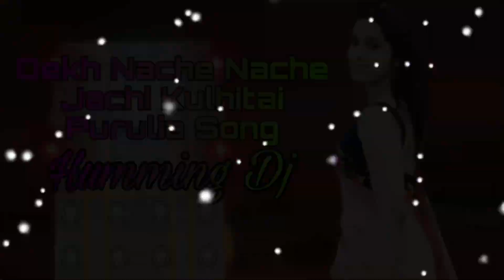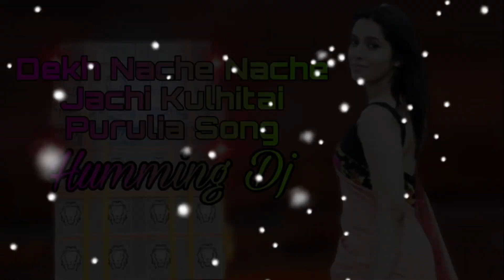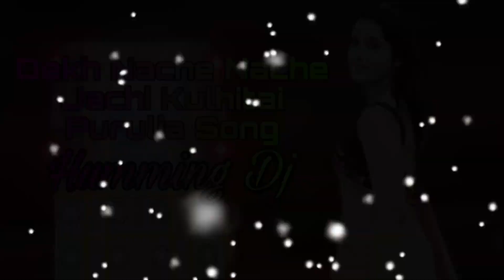Dekh Nache Nache Jachi Kulhitai Purulia Dj Song 2024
purulia dj song video
Purulia dj song 2024
dj dinu
dj dinu competition song
up mai takar dj sanzan
all the best
dj sarzen